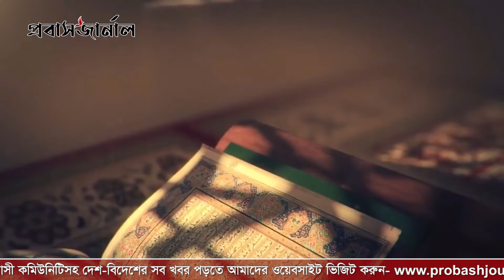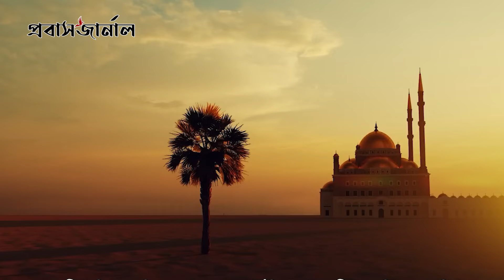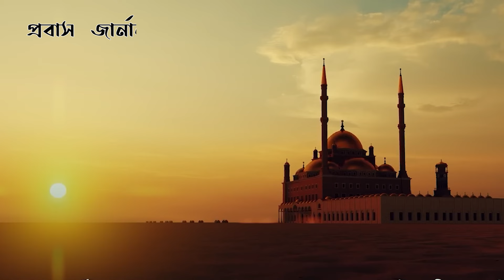আশুরা দিনটি মুসলিমদের জন্য কেন এতো গুরুত্বপূর্ণ?